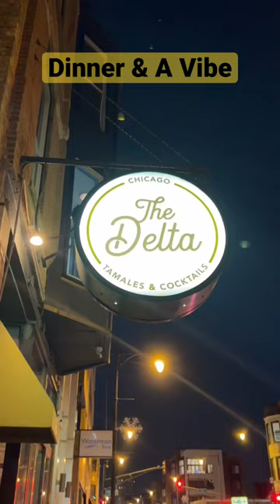The Delta is a black owned restaurant in Chicago’s Wicker Park. Visit the bar for drinks, dance